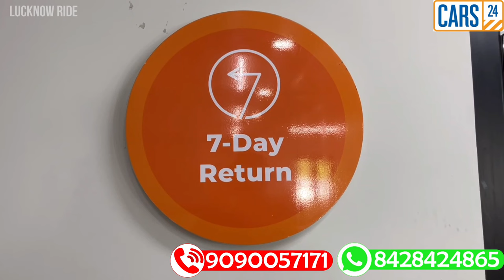2,500/- महीना क़िस्त पर Wagon R ले जाओ | T&C Apply | Cars24 Lucknow | Second Hand Cars | Lucknow Ride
2,500/- महीना क़िस्त पर Wagon R ले जाओ | T&C Apply | Cars24 Lucknow | Second Hand Cars | Lucknow Ride

Car Shop Details :
Cars24 Services Pvt Ltd
Add: Office - 2 / Retail at International Bay 1 , Sushant Golf City Away from Amar Saheedpath &, Sultanpur - Lucknow Rd, Lucknow, Uttar Pradesh 226030
Contact Person: Rajveer
Call Timing : 10am to 7pm
Looking to buy your dream car? Download the CARS24 app or visit our and choose from a wide range of cars.

*12-Month Warranty
*7-Day Return
*Easy Financing Options
*140-Quality Checks
*Road Side Assistance
*Fastag
CARS24 is a leading AutoTech company streamlining and revolutionising the sale, purchase, and financing of pre-owned cars in India, Australia, Thailand, and UAE.
Customers get a great price, instant payment, easy documentation, and the freedom to sell from anywhere, making the process convenient and hassle-free.
When buying from CARS24, 140 Quality Checks at the state-of-the-art Mega Refurbishment Labs (MRL) ensures customers get cars that are ready for the road, and come with 1 year warranty and easy 7 day returns.
CARS24 Financial Services Private Limited, is a professionally managed Non-Banking Financial Company (NBFC) registered with the Reserve Bank of India, offering innovative and new age financial products leveraging latest and proprietary technology.

Lucknow Ride